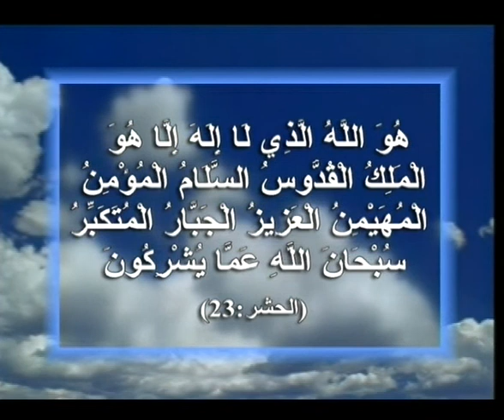لِنَعْرف رَبّنا - 2/3